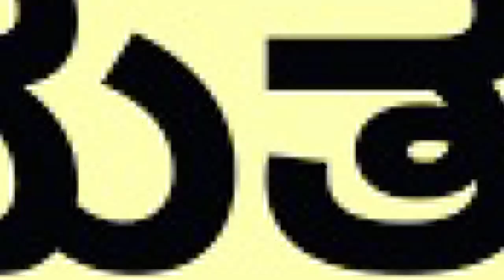ಶೆಟ್ಟರ್‌ ಸೋಲಿಲ್ಲದ ಸರದಾರ! ತಂದೆ ಜನಸಂಘದ ನಾಯಕ! Jagadish Shettar lifestory | Family | India Reports